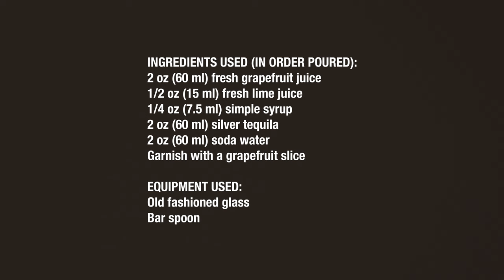Fresh Paloma Cocktail - Drink Recipe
ORIGIN:
Created by Don Javier Delgado Corona, owner and bartender of La Capilla in Mexico.

RECIPE SOURCE:
Various people have this modern take on this classic, but the ratios I enjoyed the most came from a website called Love and Lemons.

Looking to make a Classic Paloma?

How to make a Fresh Paloma cocktail:

INGREDIENTS USED (IN ORDER POURED):
2 oz (60 ml) fresh grapefruit juice
1/2 oz (15 ml) fresh lime juice
1/4 oz (7.5 ml) simple syrup
2 oz (60 ml) silver tequila
2 oz (60 ml) soda water (chilled)
Garnish with a grapefruit slice

EQUIPMENT USED:
Old fashioned glass
Bar spoon

INSTRUCTIONS:
Get yourself a plate of kosher salt. Run a lime wedge along the rim of your old fashioned glass. Gently dip it into salt a couple of times until completely covered. You can also just do half if you don't want too much salt or you can really dig it in if you want a ton of salt. Tajin chili lime salt also works well with this drink.

Fill the glass with ice and add the ingredients as listed above. Yes, I add the ice first, I like the ingredients to get super chilled over the ice and this drink doesn't last long enough for the ice to melt. Stir for a few seconds, just enough to mix it. Garnish with a slice of grapefruit in the glass (or a lime wheel on the rim will look just as nice).

NOTE: I don't like to name specific brands of alcohol because everyone has their favorites and it takes away from the core build of the drink. Also, I'm always discovering new brands and trying them in these very cocktails. However, if you would like suggestions, feel free to put it in the comments and I'll post the brands that I enjoy.